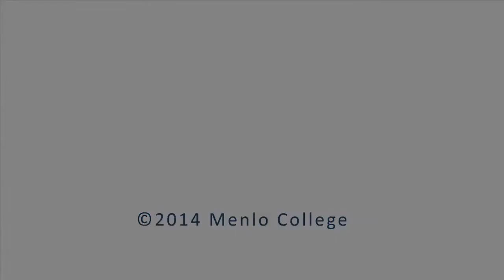Nate Jackson '02, Author, Former NFL Player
The most prolific wide receiver to ever play for Menlo College, Jackson shattered every career receiving record in school history including: touchdowns (43), receiving yards (3,976) and total receptions (261). An impressive three-year career with the Oaks spanning 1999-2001 caught the eye of Bay Area football legend Bill Walsh and the rest was history.  His highly-regarded NFL-memoir "Slow Getting Up: A Story of NFL Survival from the Bottom of the Pile," Jackson's first published book, provides an insightful look into his six-year career in the NFL and has received rave reviews from multiple national publications including: the New York Times, Rolling Stone Magazine and NPR.